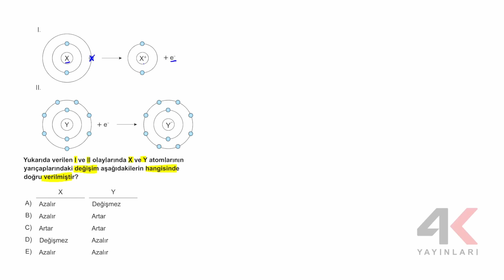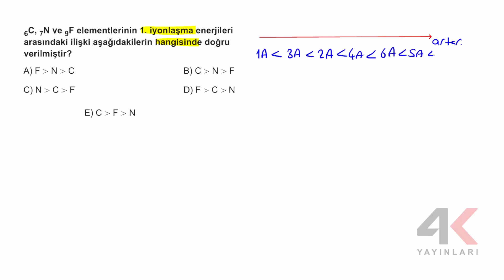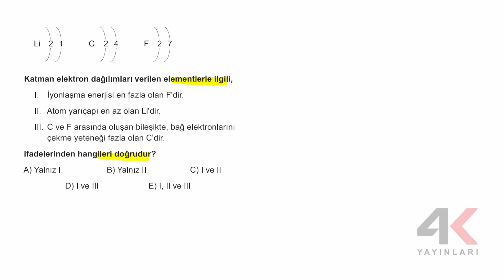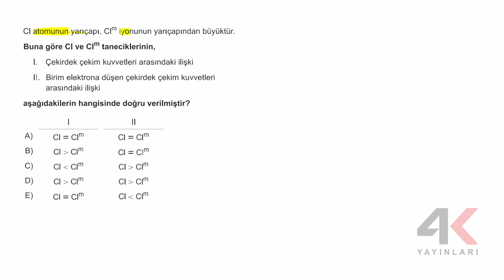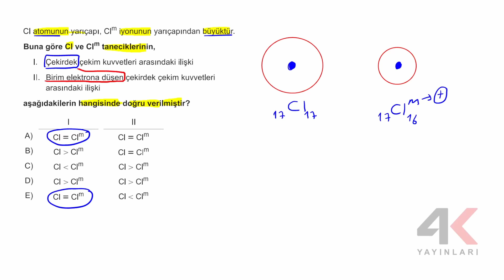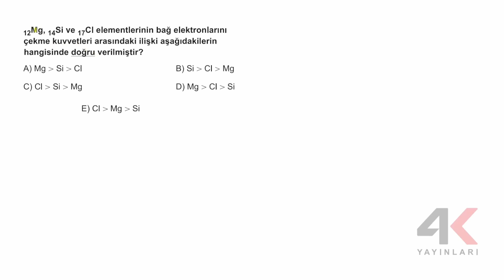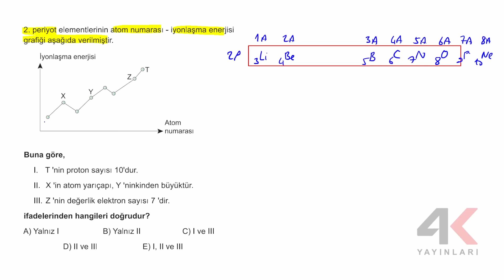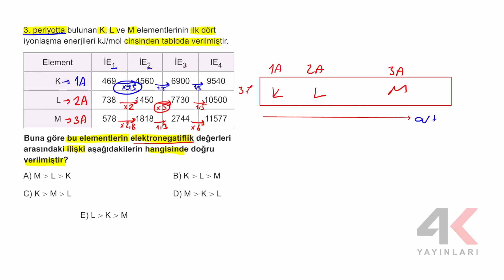9. Sınıf Kimya ESB Tema 01 Periyodik Özellikler Test 03 Soru Çözümleri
9. Sınıf Kimya ESB Tema 01 Periyodik Özellikler Test 03 Soru Çözümleri

🎞 Soru Listesi
▶ 00:00:00 Bölüm
▶ 00:00:00 Soru 1
▶ 00:01:11 Soru 2
▶ 00:03:29 Soru 3
▶ 00:05:12 Soru 4
▶ 00:07:28 Soru 5
▶ 00:09:11 Soru 6
▶ 00:10:57 Soru 7
▶ 00:13:18 Soru 8
▶ 00:14:15 Soru 9
▶ 00:15:43 Soru 10
▶ 00:17:19 Soru 11